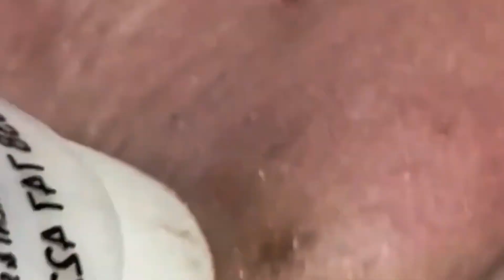Satisfying Relaxing With NaSa Spa #1619